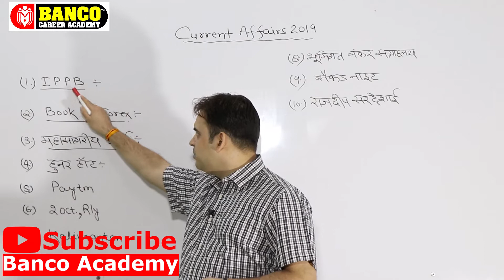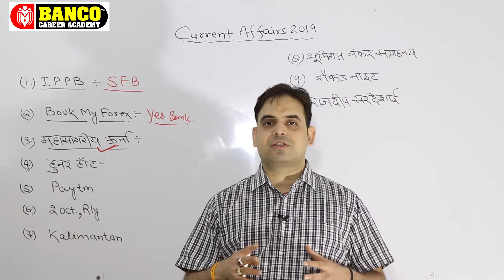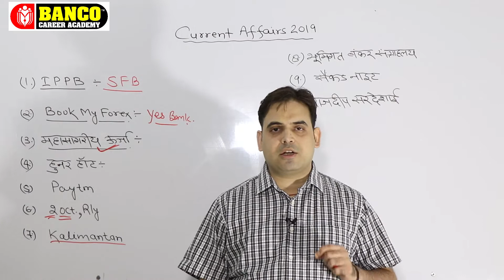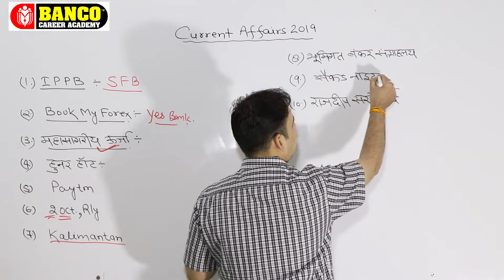Next Booster Dose | 27 August 2019 | Daily Current Affairs | Current Affairs 2019 in Hindi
Top 10 Current Affairs Questions of 27 august in Hindi. Important Current Affairs Question for All exams like ssc, bank po, clerk, sbi po, sbi clerk, gramin bank, railway, rrb ntpc, group-d etc.

Very Important Question of 27 August
Q. हाल ही में किस भारतीय पत्रकार को प्रेम भाटिया अवार्ड दिया गया है ?
(A) रोहित सरदाना
(B) राजदीप सरदेसाई
(D) अंजना ओम कश्यप